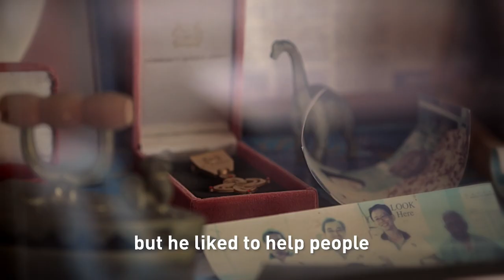Spirit of Singapore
A commissioned work by Progress Singapore Party.